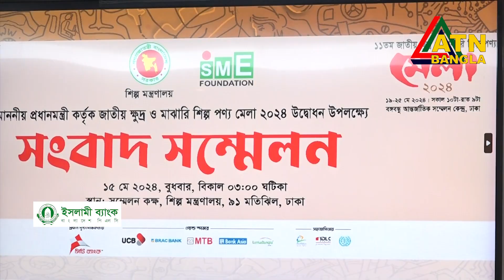সাড়ে ৩০০-এর বেশি প্রতিষ্ঠানের অংশগ্রহণে জাতীয় এসএমই পণ্য মেলা শুরু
১১তম জাতীয় ক্ষুদ্র ও মাঝারি শিল্প (এসএমই) পণ্যমেলা শুরু হলো আজ ১৯ মে রবিবার। বঙ্গবন্ধু আন্তর্জাতিক সম্মেলন কেন্দ্রে সাত দিনব্যাপী এ মেলার উদ্বোধন উপলক্যেয  গত বুধবার শিল্প মন্ত্রণালয়ে আয়োজিত এক সংবাদ সম্মেলনে মেলার লক্ষ্য ও উদ্দেশ্য তুলে ধরেন সংবাদ সম্মেলনে শিল্পমন্ত্রী নুরুল মজিদ মাহমুদ হুমায়ুন ।
তিনি বলেন, এবারের মেলায় অংশ নেবে সাড়ে ৩০০-এর বেশি প্রতিষ্ঠান, যাদের মধ্যে প্রায় ৬০ শতাংশই নারী-উদ্যোক্তা। মেলায় তৈরি পোশাক খাতের সবচেয়ে বেশি ৭৫টি প্রতিষ্ঠান থাকবে।
৭ দিন ব্যপী এ মেলা শেষ হবে আগামী  ২৫ মে।